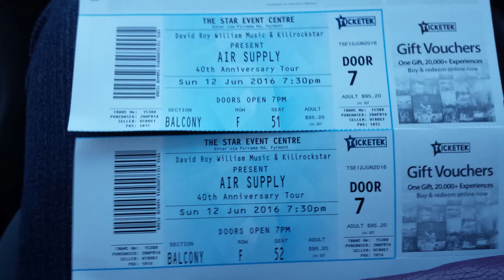Air Supply Concert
Due to copyright music ginawa kung chipmunks ang aking ultimate time idol waaa...